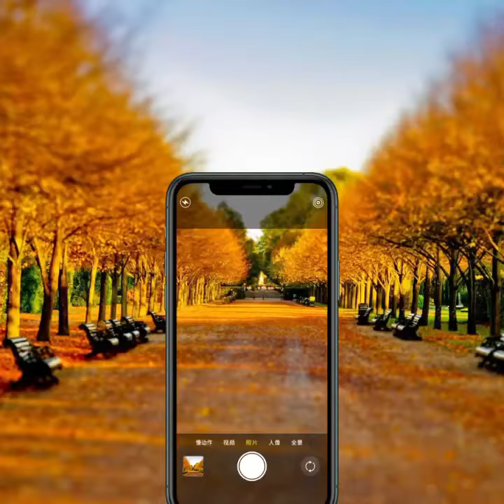BLUEO Camera Lens Waterproof Protection for iPhone 11, iPhone 11 Pro & iPhone 11 Pro Max